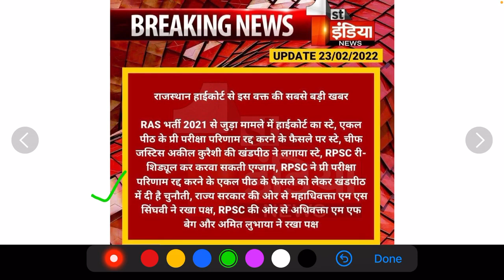23 February 2022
Ras mains 2022 latest update

| RAS 2021 Latest Update | RAS 2021 Latest khabar | RAS Exam Latest News | RAS 2021 Matter | RAS Interview News |

Hello Guys,

All details.

RAS Exam 2018 Result Dispute
Ras 2018 interview marks dispute
Ras 2018 interview marks variation
Ras 2018 dispute
Rajasthan vidhanaabha press vigypti on ras

ras interview
ras preparation
how to prepare for ras interview
rpsc interview